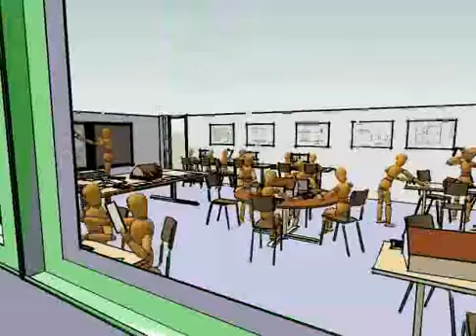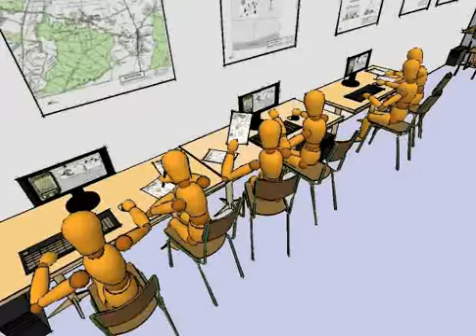Technologie au collège - Le Didact'X Xynops en classe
Didactx est un concept d'enseignement numérique multimédia, breveté depuis 2000. Il est basé sur le suivi par l'élève d'une progression pédagogique basée sur l'observation et l'écoute d'information et de consignes par la vidéo.
Que ce soit pour utiliser un logiciel, pratiquer une manipulation, fabriquer un objet, réaliser une opération, se plier à une activité ou à une évaluation, l'élève ou son groupe est accompagné, guidé, aidé dans toutes les actions d'apprentissage par des vidéos, des animations et les textes qui les accompagnent.